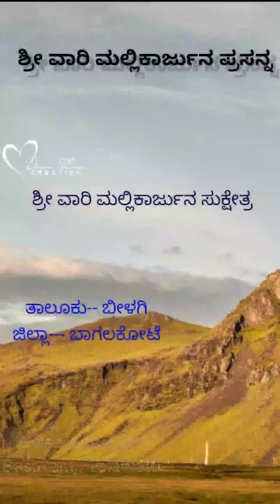ಶ್ರೀ ವಾರಿ ಮಲ್ಲಿಕಾರ್ಜುನ shree mallikarjun temple